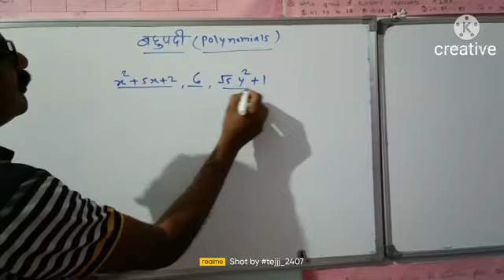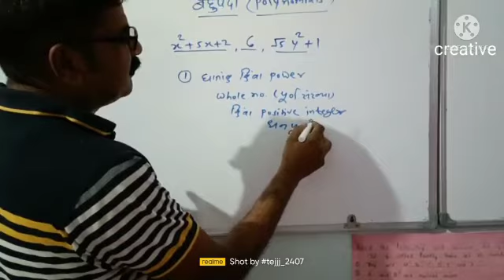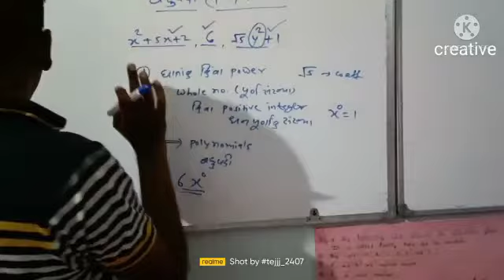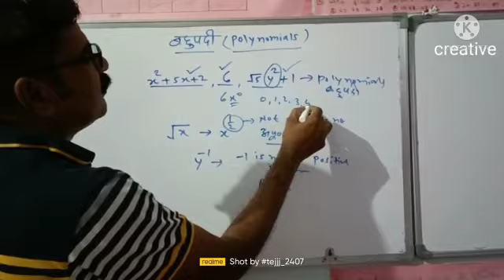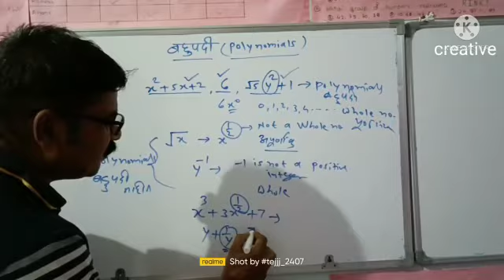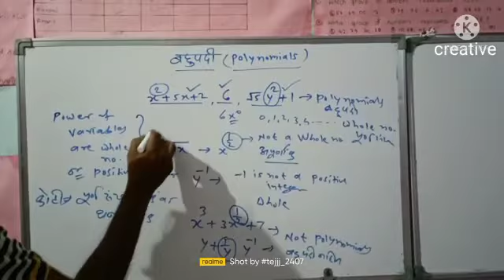Math class 9 , polynomials बहूपदी